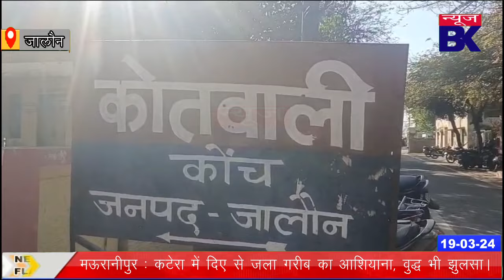सीसीटीवी कैमरे में कैद! महिलाओं द्वारा सोने के आभूषण चोरी की घटना